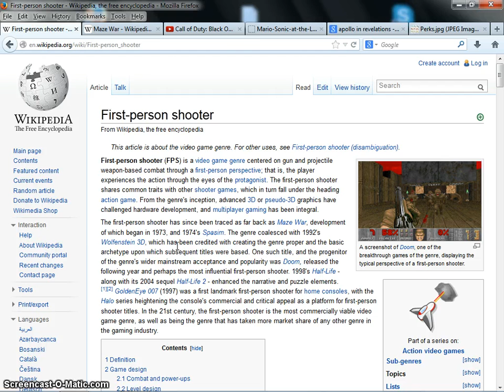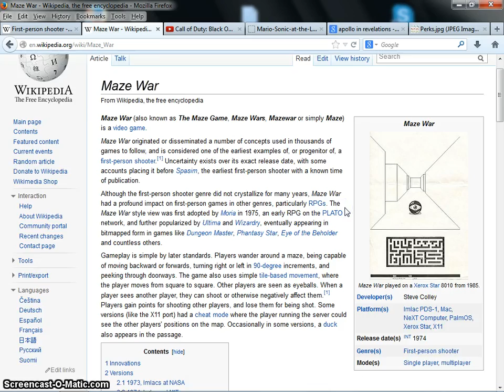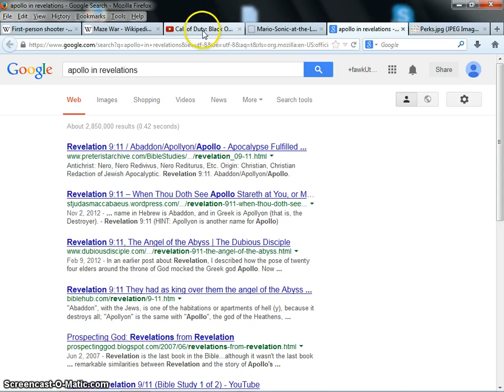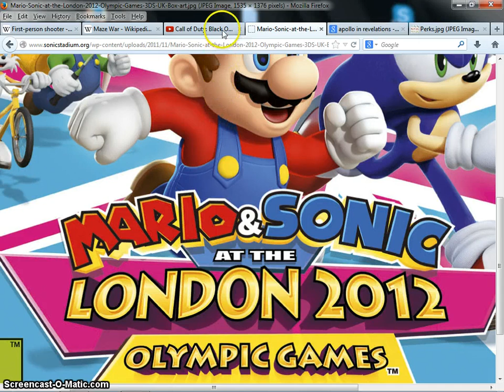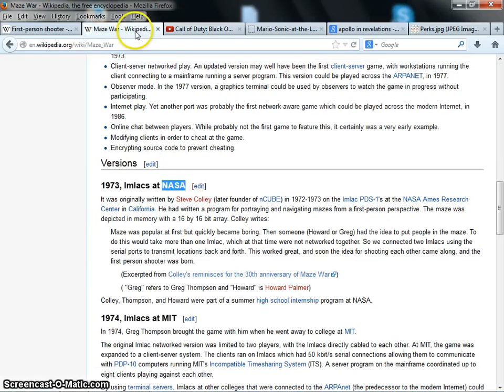Video Game subliminals (the orgin of)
I know I know I said I wouldn't do it =(
Do your own journeys through the internet explore and discover new things, be an active participant in seeking the truth, don't just watch videos on youtube, Do your own homework make your own discoveries, We are in the matrix and the search engine of the internet is giving us all the ability to be a "neo" and download what ever we want to know. Seek out and uncover the truths.
I live by 4 simple rules, ignorance is bliss, knowledge is power the truth will set you free and to each his own.